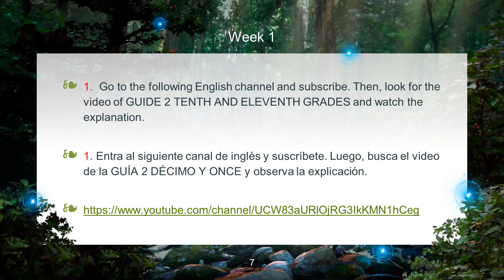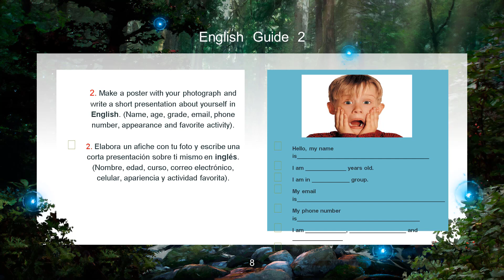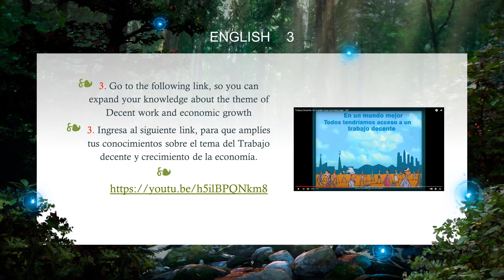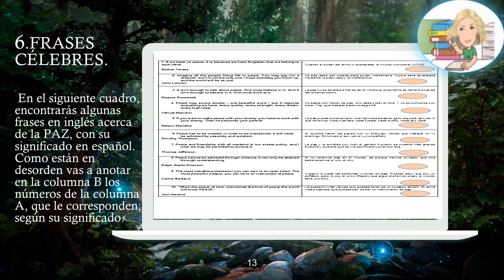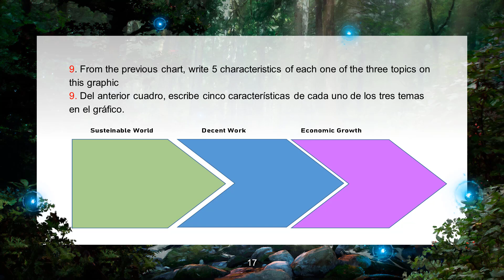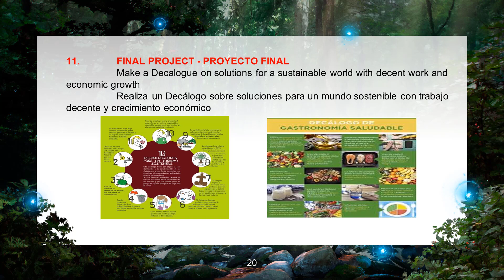GUIA 2 DÉCIMO Y ONCE INGLÉS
Periodo 1